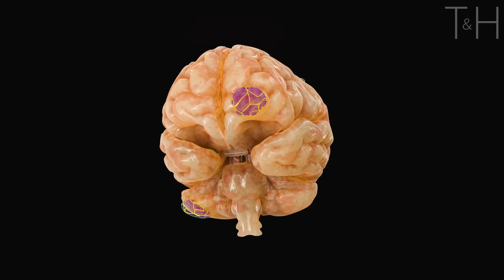Alan Watts For When You Need To Let It Be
A profound and powerful lecture from Alan Watts on letting it be.
Original audio sourced from: Alan Watts,  Eastern Wisdom - Taoism - Landscape, Soundscape

You and I are all as much continuous with the physical universe as a wave is continuous with the ocean.

Speaker: Alan Watts (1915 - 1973)